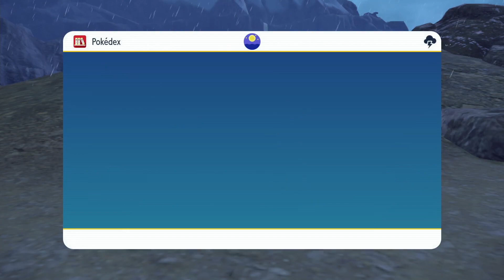30 - ¡Skeledirge y Arboliva, doble evolución! - Pokémon Escarlata